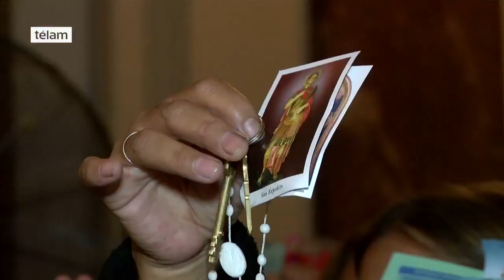Bajo la lluvia, fieles de todo el país celebran la Fiesta de San Expedito en Balvanera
Ajenos a la lluvia, desafiando a la lluvia o, a decir verdad, a pesar de la lluvia, miles de fieles de todo el país se acercaron hoy desde el primer minuto del día a la Parroquia Nuestra Señora de Balvanera, de ese barrio porteño, para celebrar la Fiesta Grande de San Expedito, el santo de las causas justas y urgentes.

Como todos los años desde 2004, el templo ubicado en el cruce de Azcuénaga y Bartolomé Mitre se convirtió en el epicentro de la fe de miles de fieles que, en peregrinación desde distintas partes del país, a pie o en transporte público, resistieron las seis cuadras de cola -hasta avenida Rivadavia- bajo la lluvia torrencial para acceder al Santuario que abrió sus puertas a la medianoche con salva de campanas.

Conocido como el "Santo de las causas justas y Urgentes", San Expedito reunió el año pasado alrededor de 17 mil feligreses, según estimaciones de la propia parroquia.

Hoy, además de la cola "lenta" para rezar frente a la imagen principal del santo, se anuncian bendiciones de objetos religiosos cada 15 minutos.

Lejos del vaivén habitual de autos que suele saturar Bartolomé Mitre al 2400, hoy la cuadra amaneció cortada y colmada de puestos de venta de figuras de San Expedito en una variedad infinita de tamaños, velas, rosarios, llaveros, café, tortas fritas, imágenes del santo con escudos de fútbol, mates y demás objetos de liturgia religiosa adaptada para la ocasión.

"Estar en un lugar así es acompañar la fe del pueblo. Acá vienen miles de peregrinos y cuando se acercan al sacramento de la reconciliación o a charlar uno en el fondo lo que hace es acompañar mucho sufrimiento, mucho dolor", explicó a Télam Walter Marchetti, párroco de esta iglesia.

Nélida tiene 53 años, llegó esta mañana desde Maipú, provincia de Buenos Aires, y es el segundo año que se acerca a la Fiesta de San Expedito para agradecer.

Hacía casi trece años que estaba desempleada hasta que, dice, le regalaron una estampita que le torció el destino: "Me la dieron, la leí y me gustó tanto que empecé a pedirle trabajo. Después de tantos años de no tener éxito, inexplicablemente, conseguí".

Pero las causas de los feligreses son absolutamente diversas: María Victoria es una católica practicante que decidió volcar su fe en San Expedito cuando se enteró a los 38 años que estaba embarazada.

"Era grande, tenía miedo y vine a verlo el 19 de cada mes como una forma de poner a mi hijo en sus manos", explicó, y resaltó que esta vez vino sólo para agradecer.

"San Expedito acompaña las situaciones límite porque toda situación límite llama a la fe: enfermedades, adicciones, desempleo, muchos conflictos familiares y en esos momentos la gente lo ve a él como un gran mediador", explicó Marchetti, que desembarcó hace un año en esta parroquia.

Diego, de hecho, tiene 42 y si bien nunca fue católico practicante encontró sosiego en el santo de las causas urgentes frente a un conflicto afectivo que no sabía cómo resolver: "Llegué un poco de casualidad y encontré paz, serenidad. Siempre es bueno aprender a tener fe", explicó luego de encender una vela y antes de salir hacia el trabajo.

La Fiesta Grande de San Expedito continuará recibiendo a los fieles durante todo el día en Bartolomé Mitre 2411.